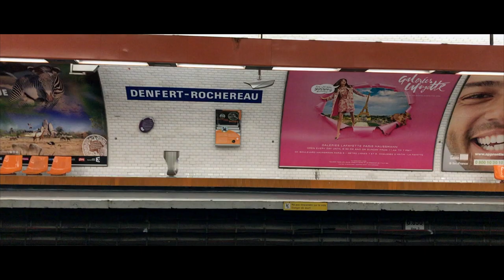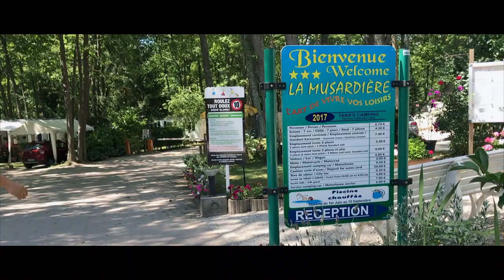THE HONEST WANDERER - Bon Paris, Bon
So I've gone and done it. Packed up, jacked it in and left. The first day was the scariest. I'm not afraid to say I cried a little on the train, it's an odd feeling knowing you won't see the faces of those you know and love for a long time.

My first night in a new land with nowhere to stay and couch surfing came to the rescue. I was so relieved to have a bed for the night and a friendly local named Aurien to show me a little of Paris that I just immersed myself, regrettably I didn't get much footage of the city itself.

I cannot say enough for the strangers who have helped me so far. I promise you if you want to do the same as me and get out for an adventure, smile, hold out for a little luck and it WILL all work out ok!

Also massive thanks to Jake Morley for giving me the ok to use his song. Quite fitting I think. Please take a second if you get the chance to look up the artists music who I use in my blogs. Most are people who I know and really care for. The links to their pages are always in the video descriptions at the bottom.